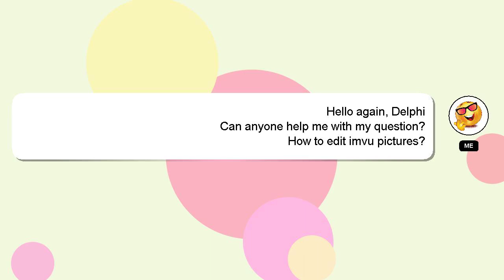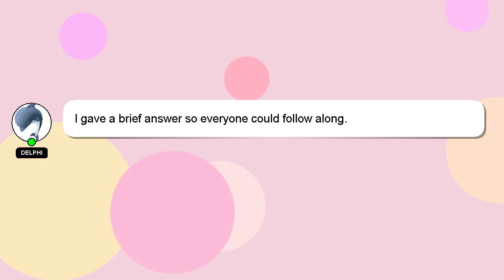How to edit imvu pictures?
A quick introduction about me, Hello everyone, I'm Delphi. I can be of service in providing you with answers to your inquiries. - How to edit imvu pictures?

A 'heart' from me is a way of showing appreciation for your answer.

*2 What we are experimenting :*